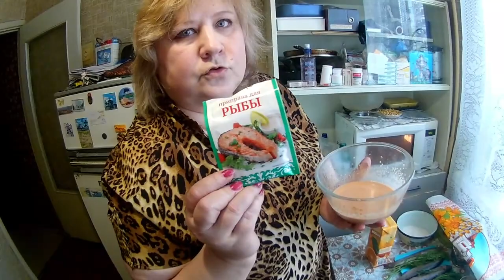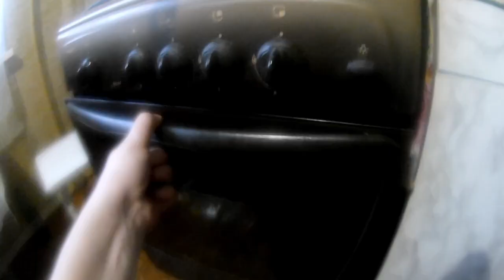ФОРЕЛЬ запечённая с Овощами. Рулетики фаршированные с Беконом.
Форель , запечённая в духовке, не может не нравиться. Приготовленная с добавлением разных продуктов и специй, запечённая в духовке – прекрасное блюдо, которое подходит для всей семьи.

Выбираем форель для запекания. На всякую рыбину есть едок, а на форель - вообще всегда. И не нужно платить все деньги мира за морскую форель. Есть «наша», речная - она дешевле, а если хорошо приготовить - даже вкуснее. Представьте, как вы произносите: «На ужин – запеченная_форель». Слюнки уже потекли, да? А готовится такой ужин всего-то за полчаса, а то и меньше.
. Подготовьте ингредиенты.
2. Порежьте лимон кольцами, чеснок дольками.
3. Рыбку разморозьте, помойте, почистите, сделайте надрезы на шкурке - чтобы она не полопалась в процессе запекания. и чтобы вставить туда дольки лимона, дольки чеснока
4. Не забудьте про веточки укропа, они придадут непревзойденный аромат блюду.

Подготовьте овощную подушку и заливку для рыбки:  масло растительное, соевый соус, томаты резаные, приправу для рыбы, соль, майонез, сок половинки лимона смешайте. Лук порежьте полукольцами и перец красный болгарский соломкой- обжарьте пару минут на сковороде с маслом.
 Кладем рыбку на фольгу и этой овощной подушкой  начиняем рыбку внутри и смазываем снаружи заливкой, заворачиваем в фольгу.
Отправляем в духовку на 30-35 минут...За 5-10 минут до готовности блюда, откройте фольгу и посыпьте сверху тертым сыром. Запекайте до готовности!
Что может быть нежнее этой рыбы! Она насытит любого одна, без добавления какого-либо гарнира. Но приобретёт ещё больше привлекательности, когда окажется рядом с красиво выложенным рисом, картофелем, макаронами, особенно если все это будет украшено зеленью, лимоном.
Приятного аппетита!
А теперь переходим на второй фронт - наше второе блюдо - куриные рулетики в_беконе!
Куриные рулетики в беконе - отличный выбор для семейного ужина. Очень сытные, а, главное, безумно вкусные и сочные. Конечно, их можно готовить и без бекона, и сочность их нисколько не пострадает.
Куриные рулетики в беконе – вариант горячей закуски, которую легко готовить, удобно есть и варьировать в зависимости от личных предпочтений. Сочная и аппетитная куриная грудка не пересыхает в духовке за счет вытапливающегося из бекона жира, а также пропитывается его головокружительным ароматом.
Куриные_рулетики в беконе могут быть нафаршированы различными начинками. Это придаст некую пикантность блюду. К тому же они становятся намного сытнее.
У нас будет начинка из куриной печенки, прокрученной через мясорубку.
Сначала необходимо приготовить «печеночный фарш». Добавим чеснок (приправу) и  отправляем на разогретую сковородку. Не забудьте налить маслица на сковороду. Всю обжарку необходимо по вкусу посолить, поперчить. На небольшом огне минут 5, не забывая перемешивать.
Теперь пришло время самого филе. Его требуется хорошенько отбить молоточком. В качестве «маринада» достаточно использовать обыкновенную соль и перец. Натрите хорошенько каждый кусочек со всех сторон. Пусть немножко полежит, пропитается. Затем в каждый будущий рулетик кладите немножечко начинки. Затем сворачивайте и обматывайте ломтиком бекона. Всё.
Форма для запекания должна быть такая, чтобы рулетики лежали впритык друг к дружке. Так они не раскрутятся. И теперь на полчаса в духовку. Температура - 180 градусов.
Остается только запечь и наслаждаться. Приятного аппетита!

Приветствую всех зрителей моего канала! Меня зовут Олег, мне 30 лет, живу в России, город Иваново.
 Я начинающий стример и начинающий блогер!

Самая вкусная еда на костре, а также рыбалка. Всё это Вы можете найти на моём ютуб канале...